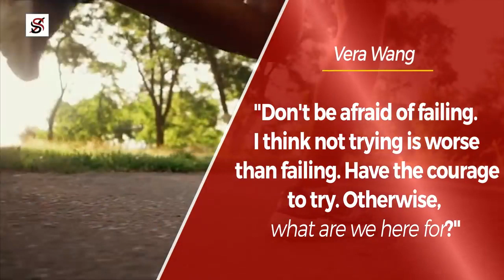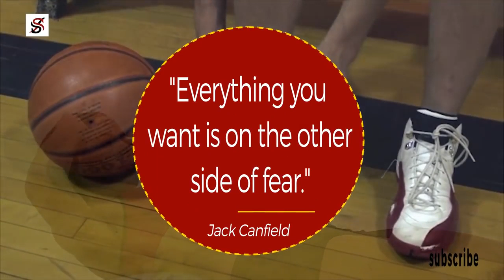Are You Determine To Be Rich? Watch This Every Morning.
Vera Wang was born on June 27th, 1949, in New York City. As she grew up, her childhood dream was to become an Olympic figure skater. She trained hard for it, but alas, it was not to be. That became her first heartbreak. While this gave her considerable unhappiness, she refused to be halted in her pursuit of prominence. Soon, she found herself driven to the world of creative allure clothes. She was hired at Vogue magazine as an assistant. Vera impressed her superiors and was named the magazine's youngest ever fashion editor in 1972. Wang's dedication drove her to become the senior fashion editor at Vogue. At 24, her lifestyle began spinning out of control as an editor, and her love for designing clothes had taken the proverbial backseat. Unable to take the plunge, Vera finally quit the magazine when she was rejected for the position of Vogue's editor-in-chief. Stung and bruised, she did not let the sad turn of events dampen her spirits as Vera never considered all that.